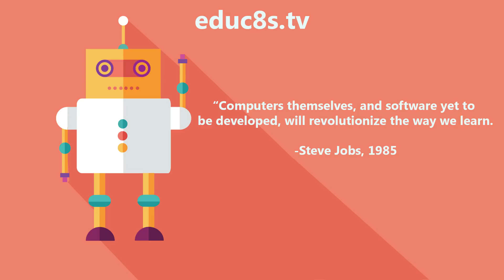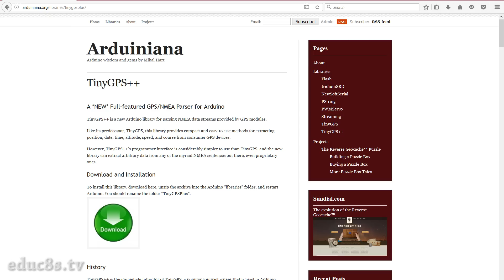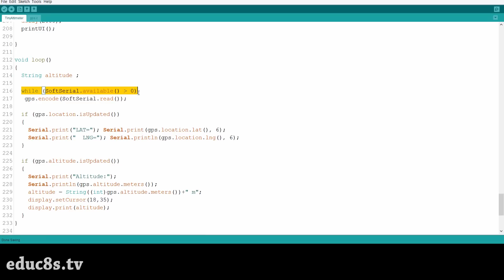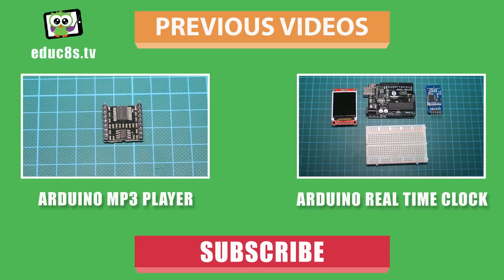Arduino Project: DIY Altimeter using a NEO UBLOX GPS module and a Color OLED from Banggood.com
In this video, we are going to build a DIY Altimeter using the UBLOX NEO-6M GPS module along with a color OLED display with the SSD1331 driver. It is a fun project, so let's get started!

About a year ago, I built some GPS projects using this GPS shield. This shield is great, but unfortunately, it is no longer available for sale. Also, its size is big, so it is not ideal for smaller projects. So, while searching on Banggood.com, I discovered this tiny GPS module. It costs around $16 and Banggood.com was kind enough to send me a sample unit in order to test it.

As you can see this GPS module is very small in size. It uses the ublox NEO 6M GPS receiver. The module has an embedded antenna at the back. You can also use you own external antenna if you wish using this connector. The datasheet of the GPS receiver claims that we can achieve a satellite fix in less than 27 seconds and that it can provide a position accuracy of 2 meters. Sounds great. The module also uses the Serial interface in order to communicate with a microcontroller. So it is extremely easy to connect it with Arduino.